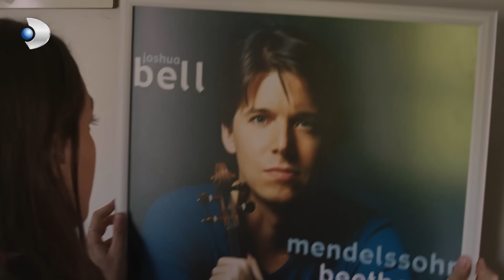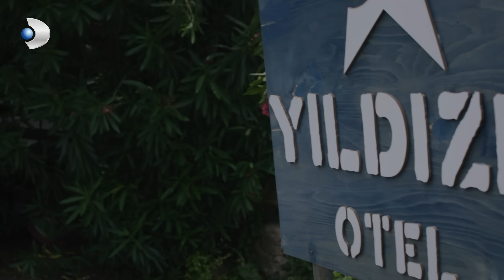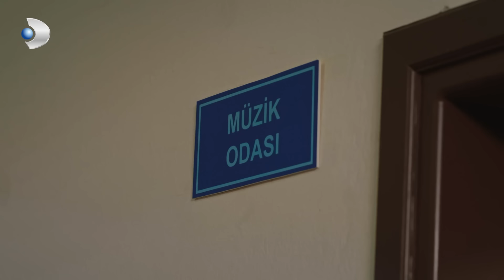Cruzando Mares | Bodrum Masalı - Capítulo 2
Para ver Cruzando Mares | Bodrum Masalı - Capítulo 3: 👉

Evren Ergüven, un rico empresario hotelero, pierde su fortuna debido a malas decisiones, lo que obliga a su familia a dejar su lujosa vida en Estambul y mudarse a Bodrum. Su esposa Yıldız, al reencontrarse con su amor de juventud, Faryalı, revive viejos sentimientos, mientras sus hijos, Ateş y Su, enfrentan la realidad de alejarse de sus parejas ricas. La familia se adapta a la pobreza, pero la llegada de Gözde, la amante secreta de Evren, a una casa cercana crea una nueva amenaza. Esto marca el inicio de una dura lucha para los Ergüven en su nueva vida.

Reparto: Şevval Sam, Timuçin Esen, Murat Aygen, Nejat İşler, Alperen Duymaz, Hilmicem İntepe, Dilan Çiçek Deniz, Toprak Sağlam, Serhan Onat, Ezgi Şenler, Bige Önal, Barış Yalçın